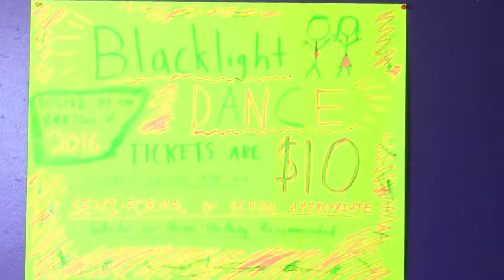Blacklight Dance Promo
Student Produced Commercial for the Blacklight Dance.